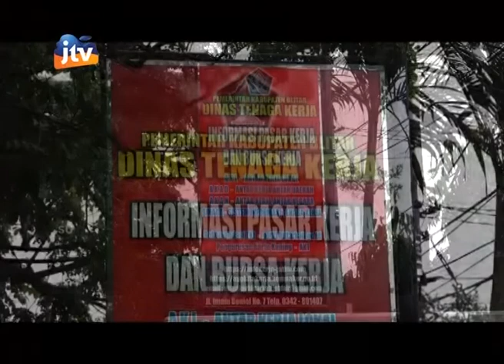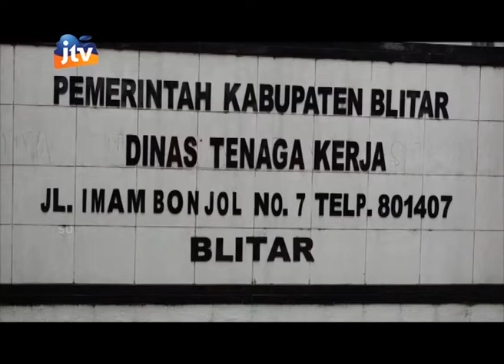Mini Job Fair Kabupaten Blitar Tahun 2019 - part 1/3